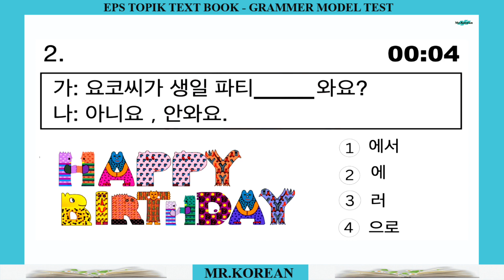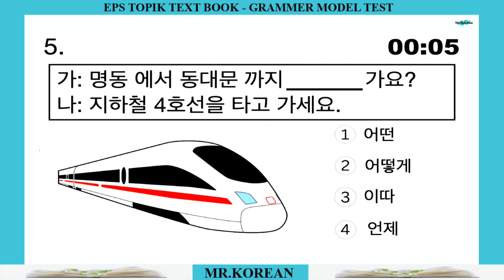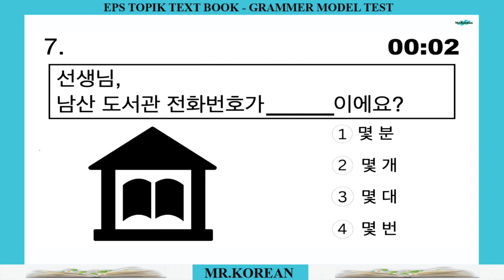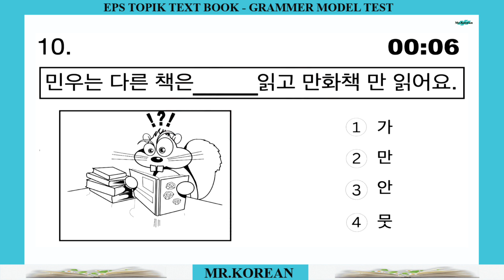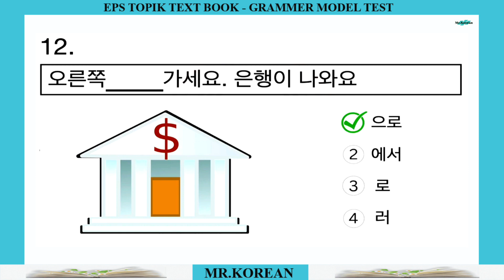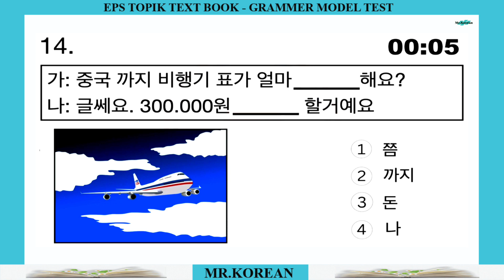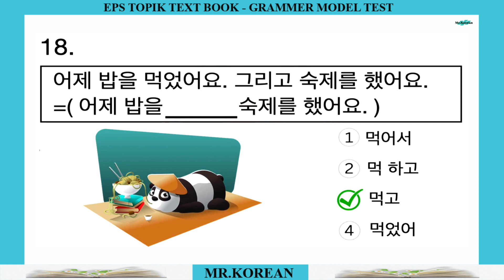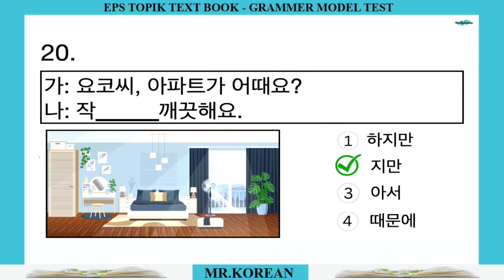Eps Topic - Korean Grammar Practice।। part -10 ___Talk To Korea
Hi, I'm Md Shahin Alom. Welcome to “𝐓𝗮𝐥𝐤 𝐓𝐨 𝐊𝐨𝐫𝐞𝐚”. This channel will represent Korean language & culture. I share videos about Korean language learning. Thanks.

𝐓𝗮𝐥𝐤 𝐓𝐨 𝐊𝐨𝐫𝐞𝐚